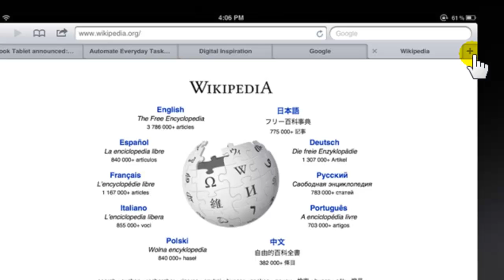Restore Tabs in Mobile Safari Browser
Learn how to restore recently closed tabs in the mobile safari browser of your iPhone or iPad